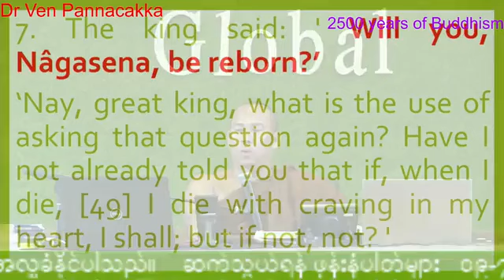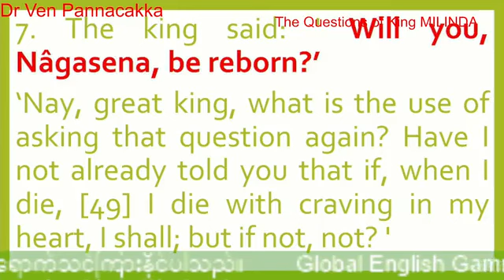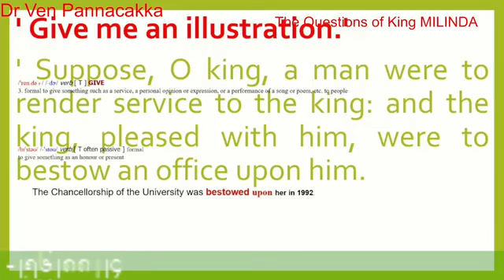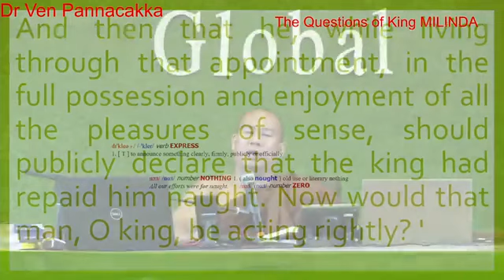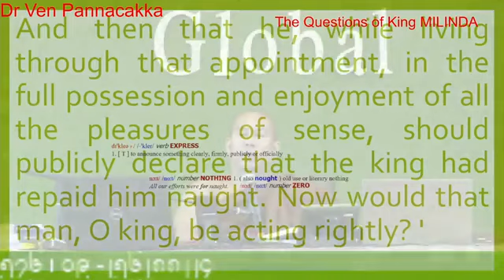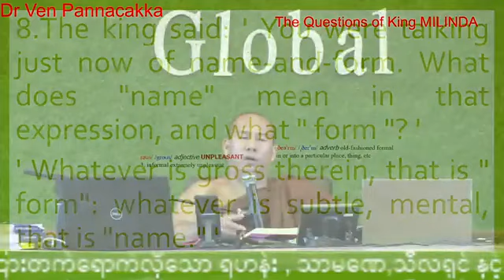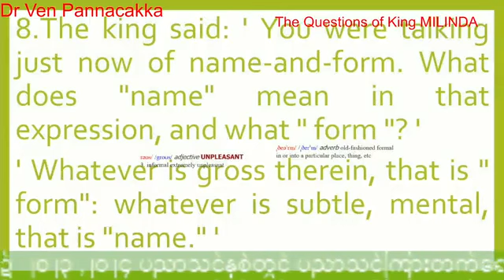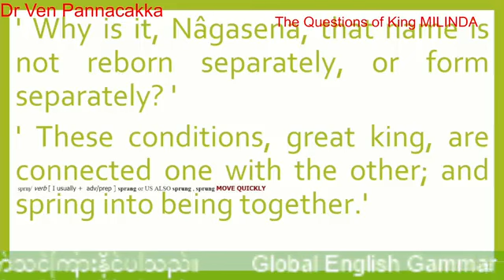မိလိန္ဒပဉှာ အပိုင်း 88 The Questions of King Milinda Day 88 21 12 2023 Thursday 325 pm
ကျောင်းတော်သားများအတွက်
         မိလိန္ဒပဥှာ
The Questions of King Milinda
ပို့ချချက် အပိုင်း ( 88 )
Day (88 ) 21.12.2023 Thursday 3:25 pm.